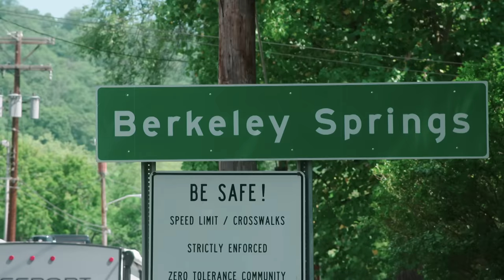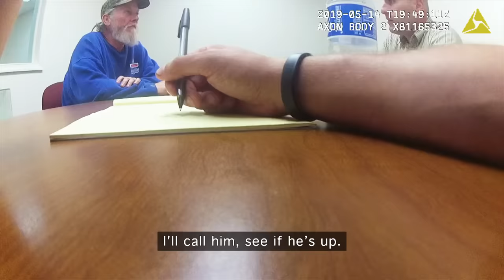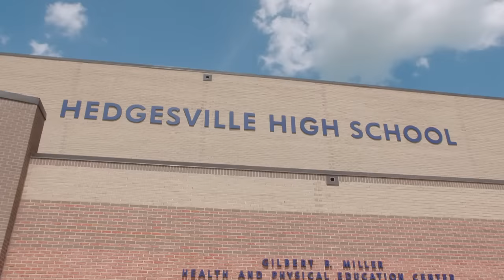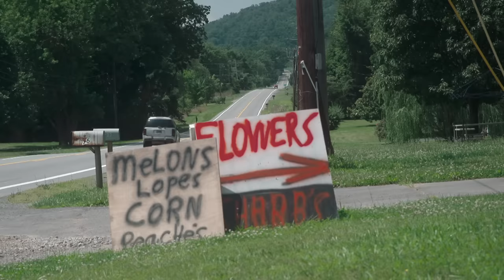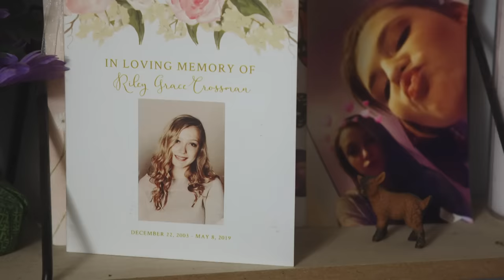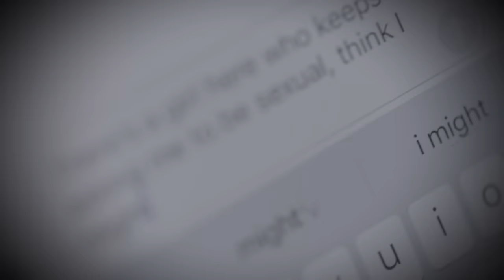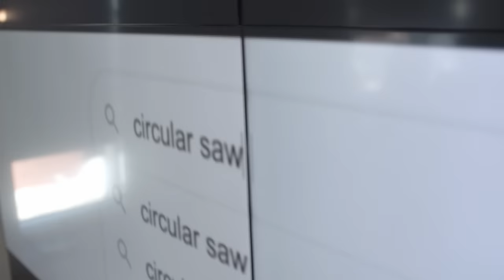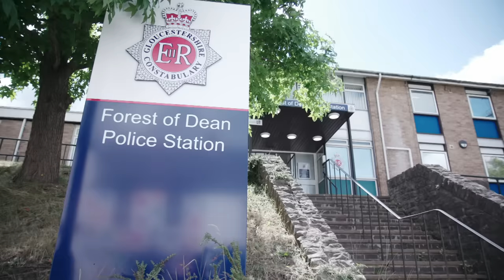The Shocking Murder of Riley Crossman | Killers Caught On Camera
When a West Virginia high schooler goes missing in 2019, her family fears the worst when police uncover bloodstains in her bedroom. As they search for the missing teen, suspicious texts that were sent right before her disappearance lead police to believe that the perpetrator could be someone who was under the same roof as Riley.

And in the UK, during the COVID-19 pandemic police stop a vehicle that is driving within a restricted area. When they begin to question the driver and the luggage in her possession, they are left appalled upon opening the suitcase and by what they discover inside.

Killers Caught On Camera is a brand new true-crime series with a voyeuristic twist: video footage from home security cameras, CCTV, and dashcams take center-stage, helping detectives catch perpetrators in moments of criminal intent to acts of pure evil. Family members of victims and law enforcement provide first-hand accounts of how these chilling events unfold while experts like Criminal Psychologist Dr. Julia Shaw dissect the darkest corners of the mind.

Your favorite shows like World’s Most Evil Killers, Meet Marry Murder, Forensic Files, Unsolved Mysteries, Murdered At First Sight and Bloodline Detectives are all available to stream 24/7 for free via the FilmRise Streaming Network. You can access The FilmRise Streaming Network through most free App Platforms and Smart TV portals such as Amazon Fire TV, The Roku Channel, Android, iOS and many more.